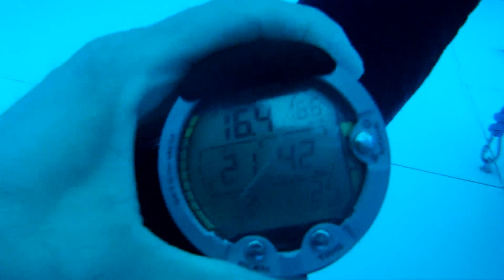krzysztof KURS OWD zajęcia basenowe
KURS OWD , ZAJĘCIA BASENOWE , CENTRUM NURKOWE FIRSTDIVE.PL
KRZYSZTOF.